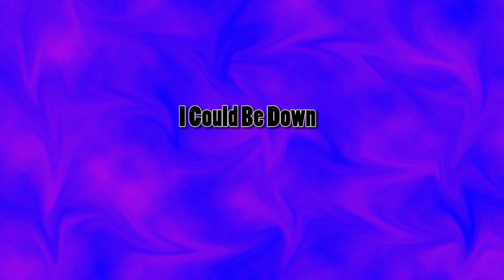I Could Be Down [Vocal House]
I Could Be Down is vocal house music by Jenny Jumble - 2018.